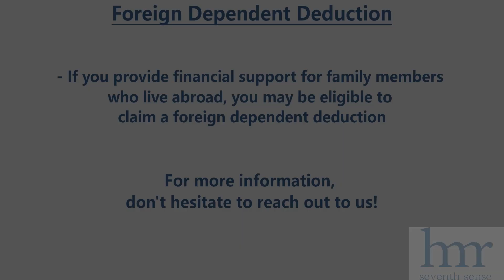Foreign Dependent Deduction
Japanese residents who receive a salary or earn income and file income tax returns may be eligible to claim various deductions. One such deduction is the foreign dependent deduction.

Contact Seventh Sense Group for your bilingual tax and accounting service needs in Japan:

Our service languages include English, Italian and other.